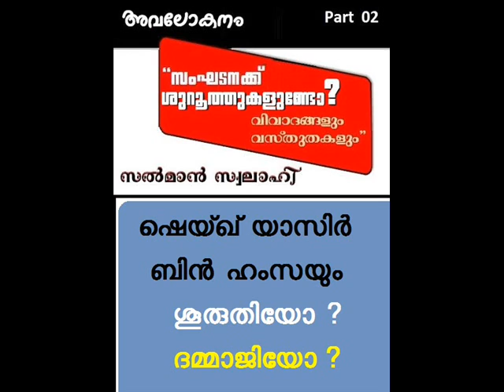Sheikh Yasir Bin Hamzayum SHUROOTHIYO ?? DAMMAJIYO ?